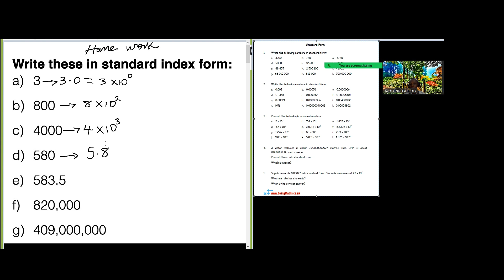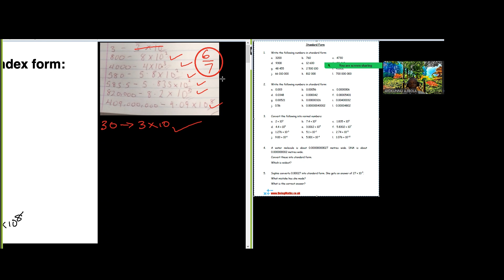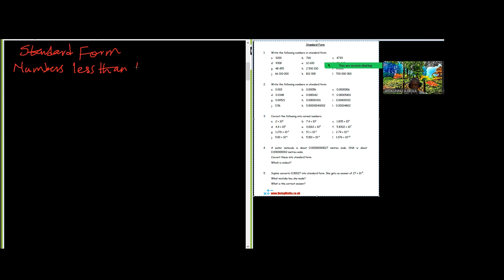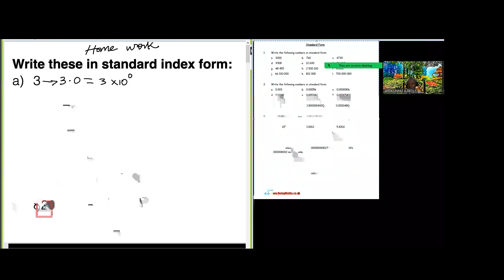Learning Standard Index Form of Numbers 1